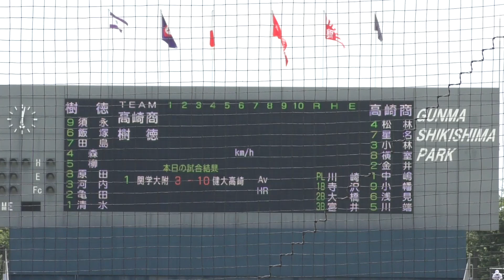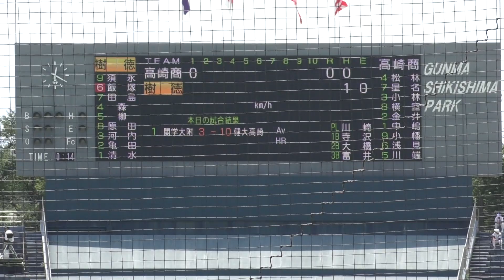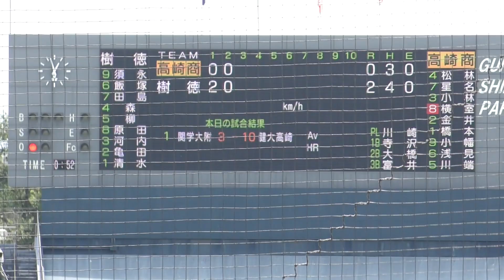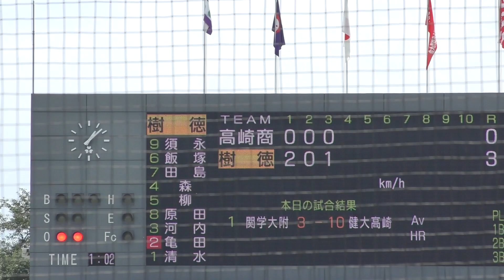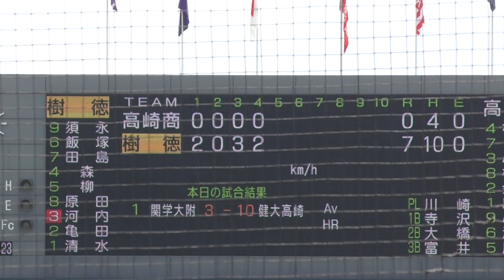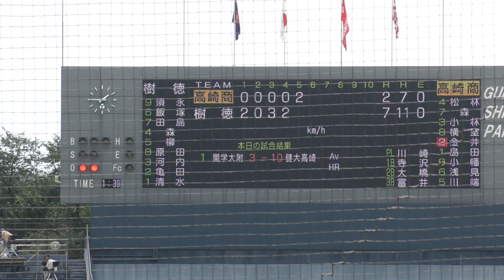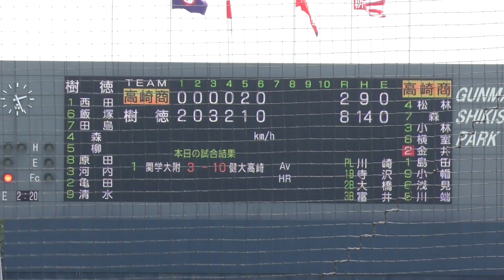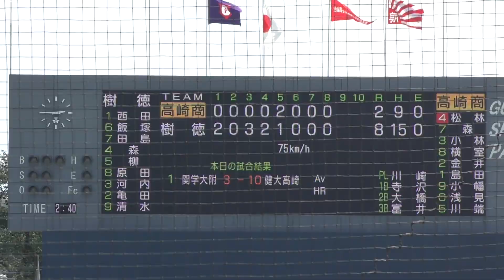【ダイジェスト】群馬大会 準々決勝 樹徳vs高崎商